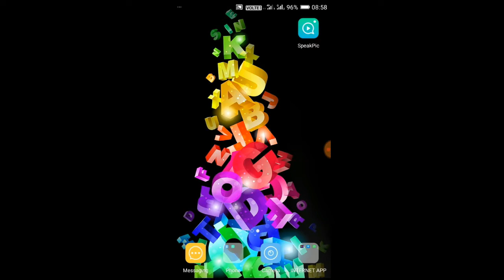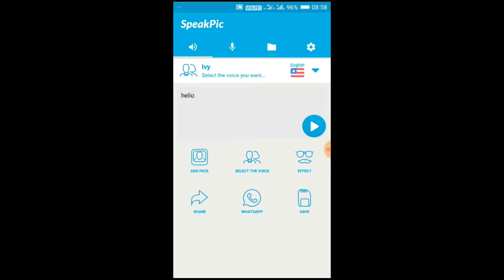ଏବେ ଫୋଟ କଥା କହିବ !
I upload here  Video 3 to 4 in  Every Week such as -  Mobile App  , Tech News in Hindi , , Youtube Guidelines & Rules for youtubers  , MovieWorld, Engineering Video, Hindu Gods /Keonjhar Festivals,Odisha Tourism Computer hardware & Networking tutorials in hindi and Oriya.